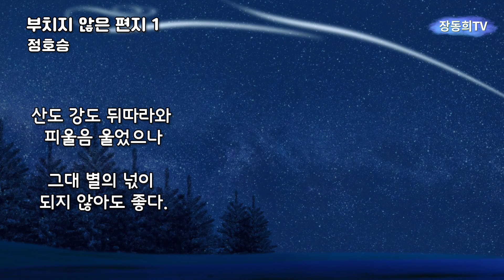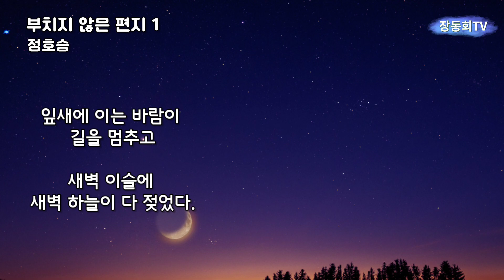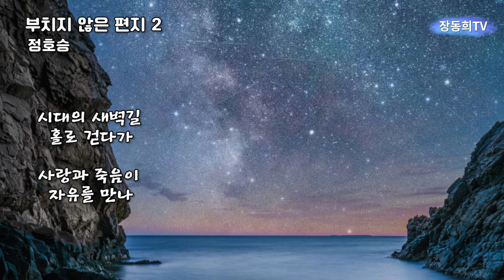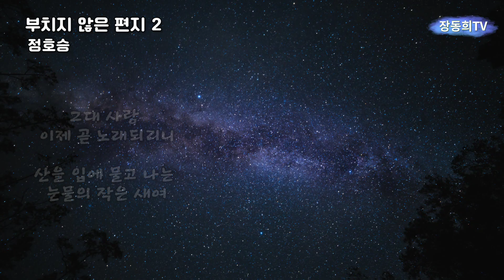부치지 않은 편지1,2. 시: 정호승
정호승 시인의 부치지 않은 편지 1, 2